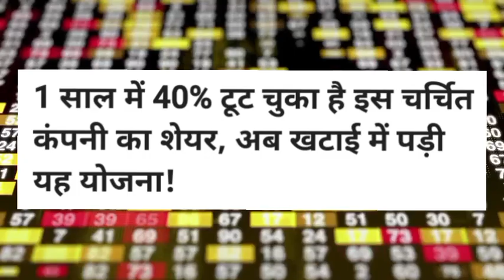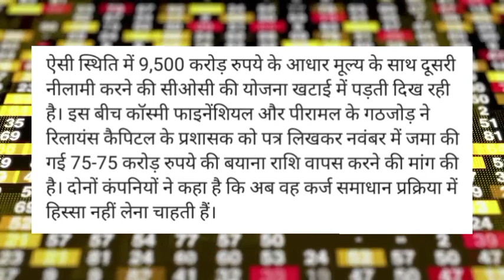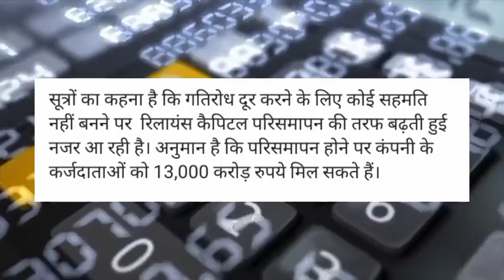Reliance Capital share latest news today! Reliance Capital share news! Reliance Capital share